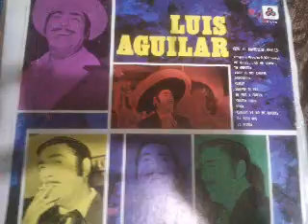Luis Aguilar-yo quisiera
El gallo giro.